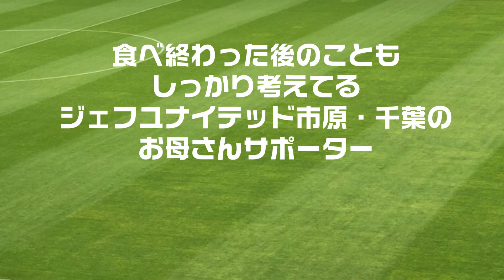サッカー女子サポーターものまね〜その6〜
サッカー大好きものまね芸人シンディーです！

実際に見た！出会った！話した！サポーターの方々をモノマネしました！
初心者の方のために解説ものせてみました！！

ーーサッカー初心者の方への解説ーーー
①ジェフユナイテッド市原・千葉のお母さんサポーター
フクダ電子アリーナお馴染みのソーセージ。
タッパーが汚れちゃうんですよね。先にサランラップをひけばあとが楽！！主婦の知恵です！

②ロアッソ熊本
後半戦になると選手交代がありますから、目を光らせている女子サポーターももちろんいます！彼女は早かった！！

③川崎フロンターレ
【この一言】に全てが凝縮されているのだと思った。
手を洗うのを止めて鏡越しに彼女を見てしまった。
このモノマネは平畠啓史さんが大絶賛してくださいました！
女子サポって素敵！！女子サポに感謝！